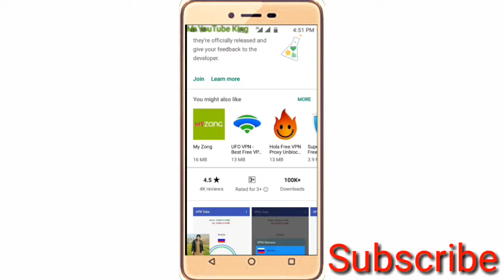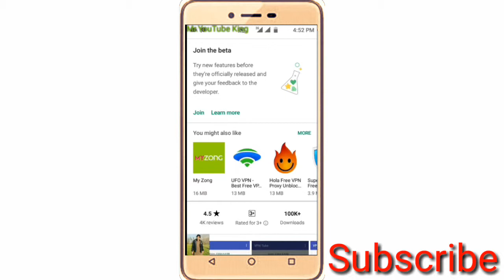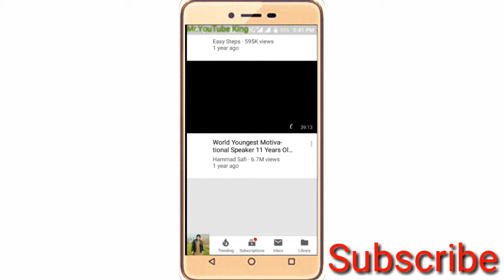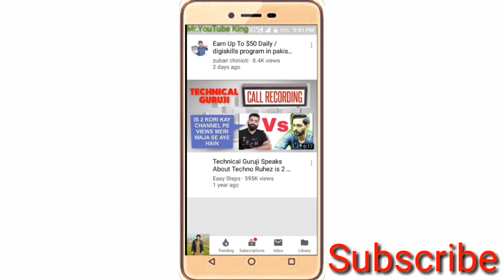free unlimited internet free Vpn Tube free Vpn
Hi guys.
Aj ki video mi ni ap logo ki liye aik useful application laya hai.free VPN is ao se ap install kri tu ap free internet Chala skte hai.